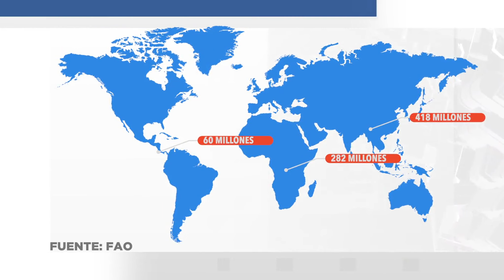Desnutrición, el fantasma de la muerte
*Más de 8 mil personas fallecen anualmente en México por desnutrición
*30 millones de mexicanos viven en pobreza alimentaria